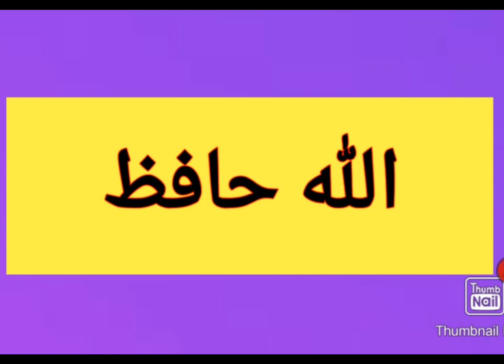16 دسمبر کے شہدائے پشاور کو لاکھوں سلام اور ایک تعزیتی اجلاس کا انعقاد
hum hain pakistan" Germany "
چیرمین پاکستان عوامی پارٹی محترم دانیال
جہانگير اعوان وسنال صاحب کا اظہار خیال